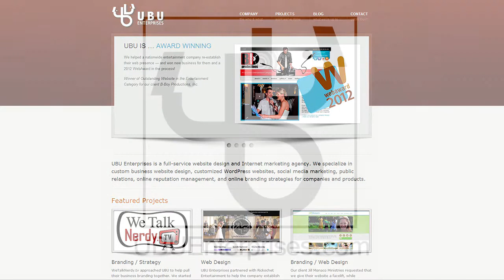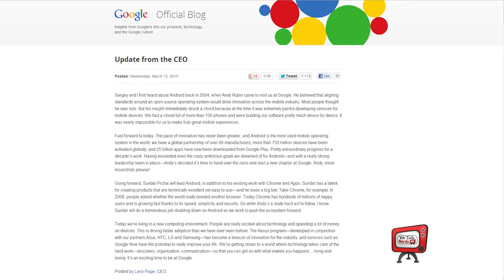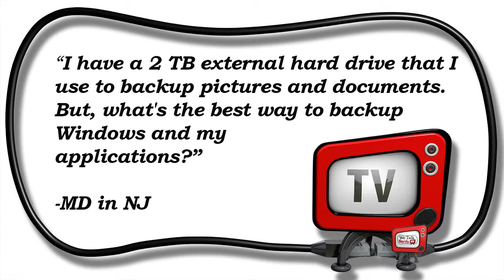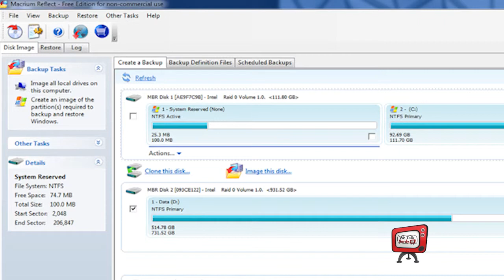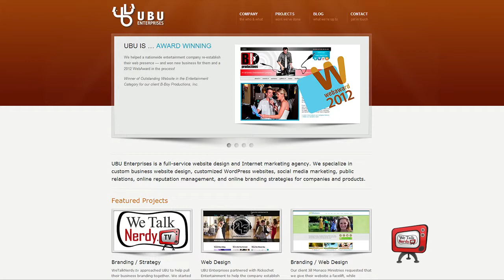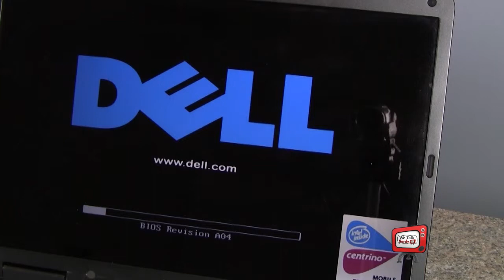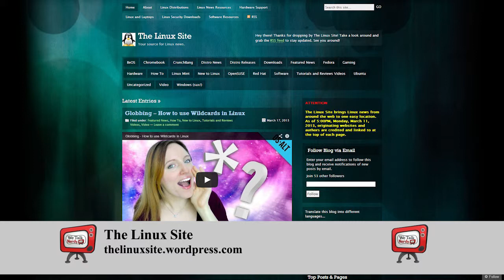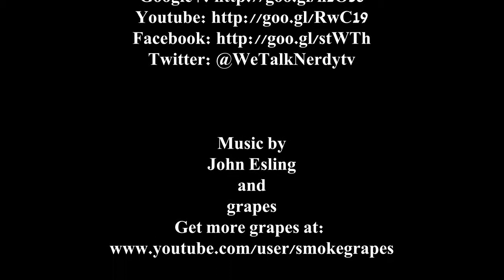WeTalkNerdy.tv - Episode 003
This week, I give you my take on the Tech News of the week and I answer an email about how you can backup your data with great free software. Then, I show you how to install the upgrades I discussed in Episode 002.  Finally, I give you an overview on how to install Windows 8 or Puppy Linux on the new hardware.